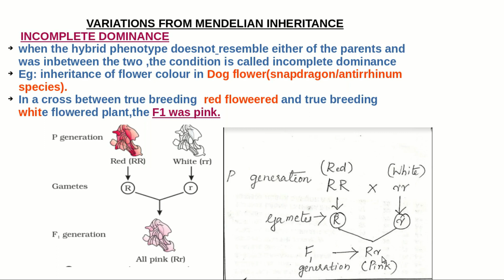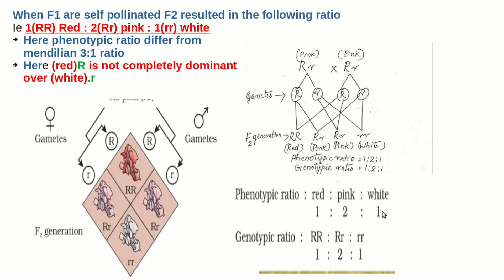PLUS TWO ZOOLOGY -PRINCIPLES OF INHERITANCE AND VARIATION-INCOMPLETE DOMINANCE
EduLight  presents its new video lesson for supporting the students who prepare for plus two and NEET examinations .

YOU CAN ALSO WATCH  video lesson for supporting the students who prepare for SSLC examination ,